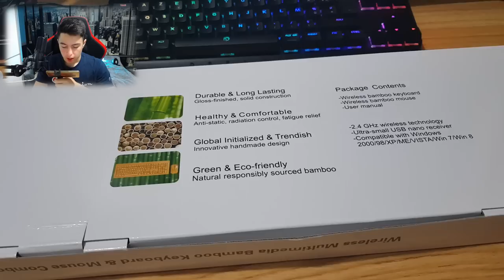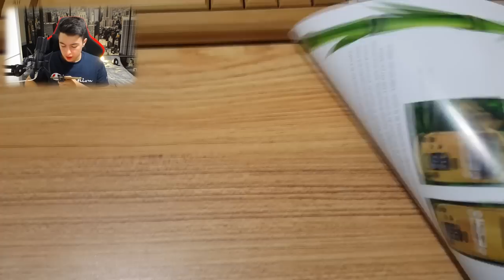J'AI JOUÉ A FORNTITE AVEC UN CLAVIER EN BOIS BLUETOOTH !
Hey, aujourd'hui nouvelle vidéo unboxing et test d'un clavier en bamboo fabrication française.

Le clavier

La souris

CONCOURS
Gagne le clavier en bamboo d'une valeur de 79 €